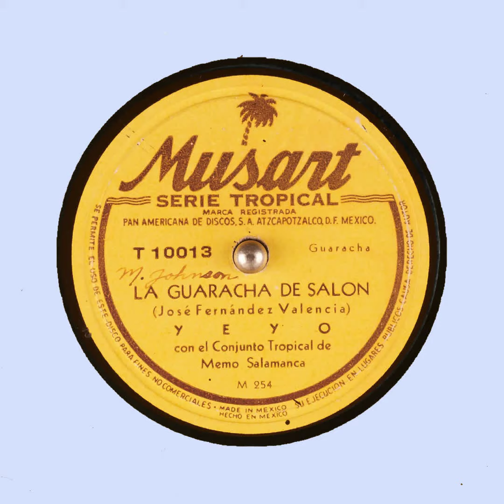LA GUARACHA DE SALON YEYO Conjunto Tropical